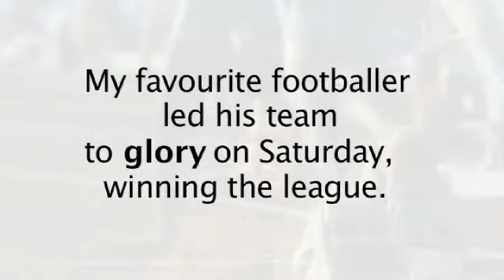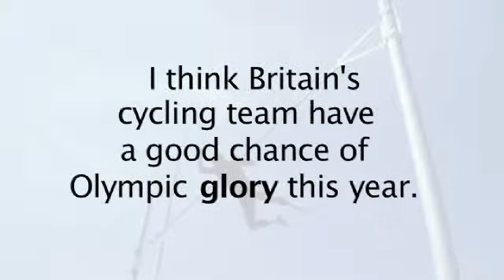Learning English - Talking Sport - Week 30 - Olga Kharlan